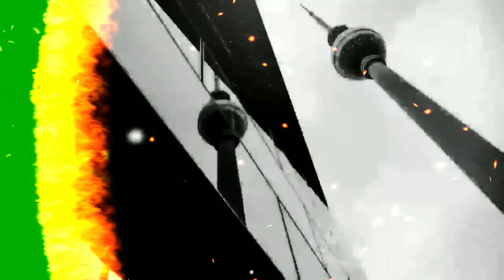The phoenix guards the lovers_01_Green Screen_RidTour